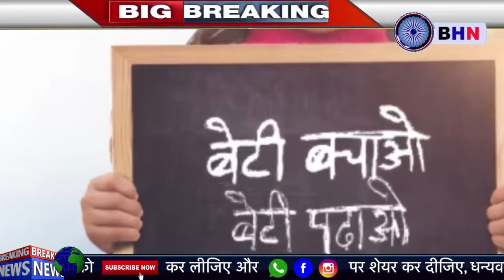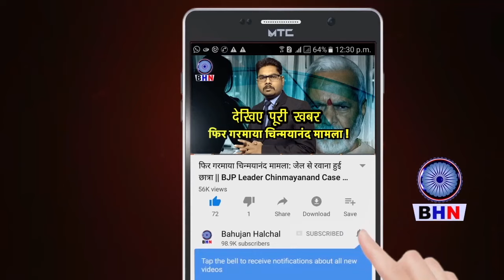राजस्थान में फिर धोराया मणिपुर कांड! देखिए ! देशभर में वीडियो हुई वायरल...